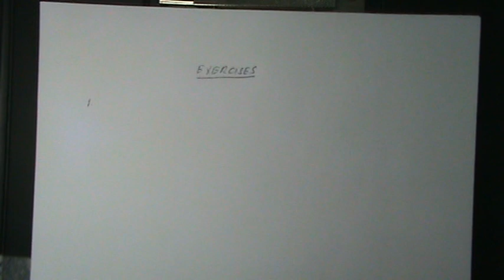EXERCISES (r+x,rx,Square root of 12 are irrational,Proposition, L.B. less or = U.B, Inf A= -Sup(- A)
Real Analysis-I, 3 Cr. Hours,For students of B.S.Mathematics
SYLLABUS FOR 4 YEAR B.S. MATHEMATICS-(SEMESTER SYSTEM PROGRAMME)
CHAPTER-1: Real Number System
1-Ordered sets,
2-Fields,
3-The field of real numbers
4-Completeness property of R
5-The extended real number system
6-Euclidean spaces
7-Finite, countable and uncountable sets
CHAPTER-2: Sequences and Series
1-Sequences,
2-Subsequences,
3-Convergent sequences,
4-Cauchy sequences
5-Monotone and bounded sequences,
6-Bolzano Weierstrass theorem
7-Series, Series of non-negative terms
8-Partial sums,
9- The root and ratio tests,
10-Integral test,
11-Comparison test
12-Absolute and conditional convergence
CHAPTER-3: Limit and Continuity
1-The limit of a function
2-Continuous functions
3-Types of discontinuity
4-Uniform continuity
5-Monotone functions
CHAPTER-4: Differentiation
1-The derivative of a function
2-Mean value theorems,
3-The continuity of derivatives
4-Taylor’s theorem
CHAPTER-5: Functions of Several Variables
1-Partial derivatives and differentiability,
2-Derivatives and differentials of composite functions
3-Change in the order of partial derivative,
4- Implicit functions,
5- Inverse functions,
6-Jacobians
7-Maxima and minima
Recommended Books
1. W. Rudin, Principles of Mathematical Analysis, 3rd edition, (McGraw Hill, 1976)
2. R. G. Bartle, Introduction to Real Analysis, 3rd edition, (John Wiley and Sons, 2000)
3. T. M. Apostol, Mathematical Analysis, (Addison-Wesley Publishing Company,1974)
4. A. J. Kosmala, Introductory Mathematical Analysis, (WCB Company , 1995)
5. W. R. Parzynski and P. W. Zipse, Introduction to Mathematical Analysis, (McGraw Hill Company, 1982)
6. H. S. Gaskill and P. P. Narayanaswami, Elements of Real Analysis, (Printice Hall,
1988)